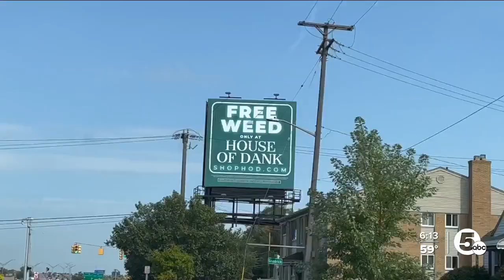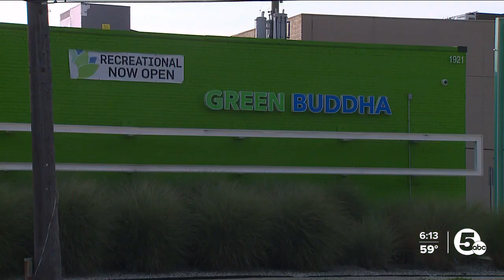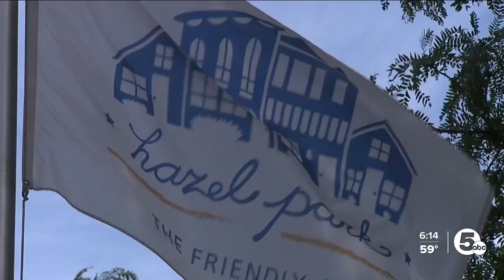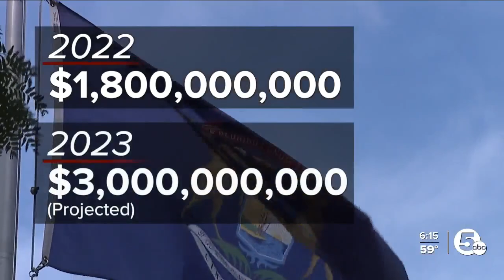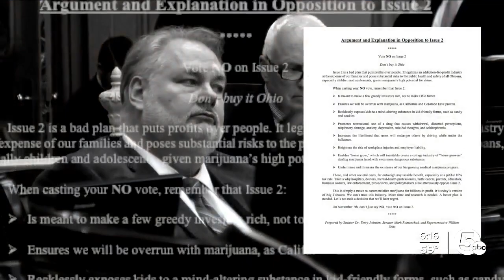The Marijuana Money: Impacts of legal cannabis and Ohio's plans for tax revenue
A big factor Ohio voters will have to consider when deciding legalization of recreational cannabis this year is the potential economic impact legal weed would have.